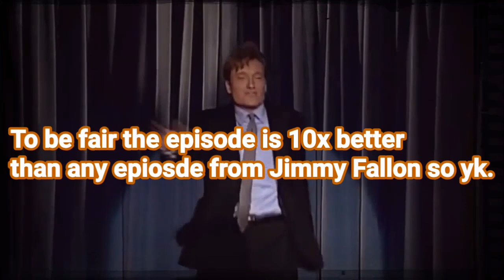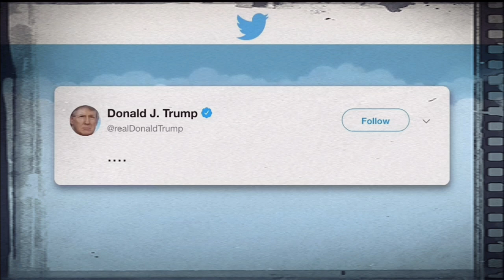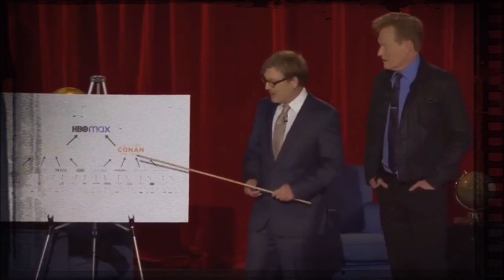Why Conan is The Best (Video Essay)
team coco forever 🧡🧡🧡